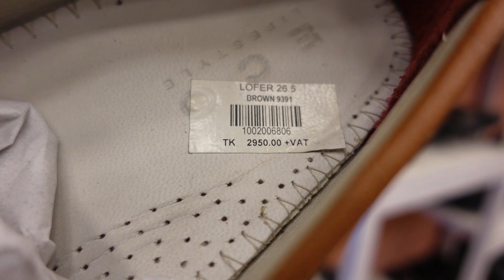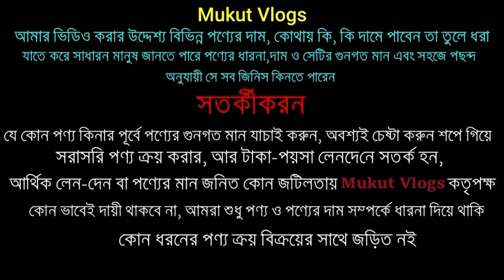মাত্র ৯৫০ টাকায় চামড়ার জুতা | Original Leather loafers/Shoes/boot Price in bd 2023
Shop Address :
1.
Eco lifestyle
15/3 BoroBagh,
60 Feet Leguna Stand
Mirpur - 02
Incharge: Ali

2.
Eco lifestyle
Police Plaza Concord Shopping Mall
Gulshan - 1
3rd Floor Level - 4 ( Lift er 3 )
Shop No: 475
Incharge: Masud

3.
Eco lifestyle
Shop No-109, Ground Floor, Plaza A.R, Dhanmondi 27, Dhaka-1209
Incharge: Sohag